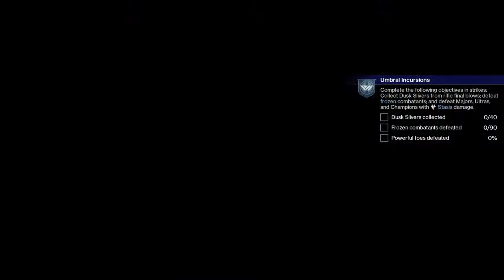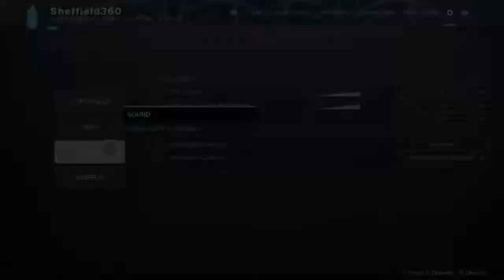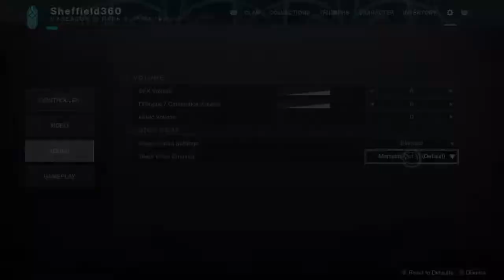Destiny, the usual. Hi Nilam, how was your birthday?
I played all kinda games.
I'm a noob,don't judge.
Speaks both Malay & English,but mostly Malay.